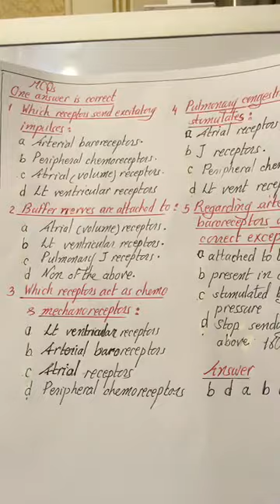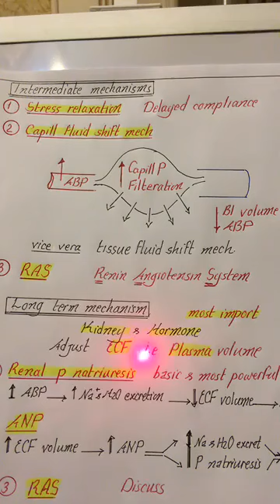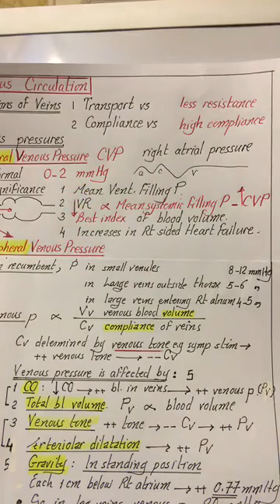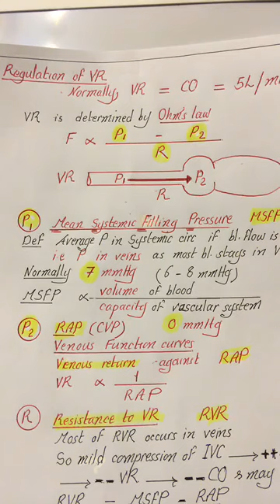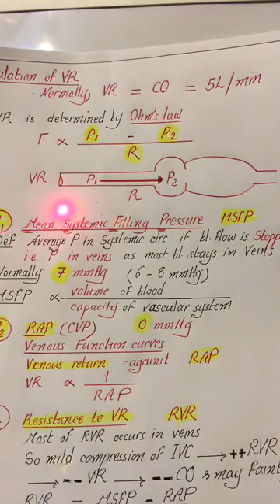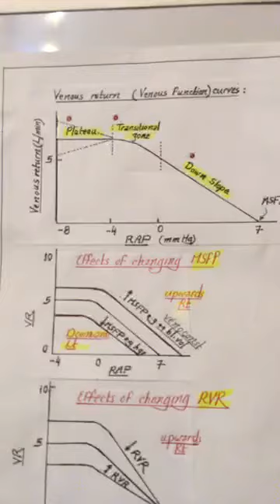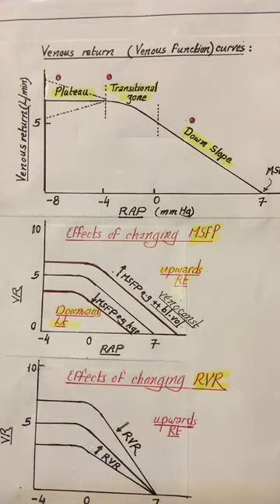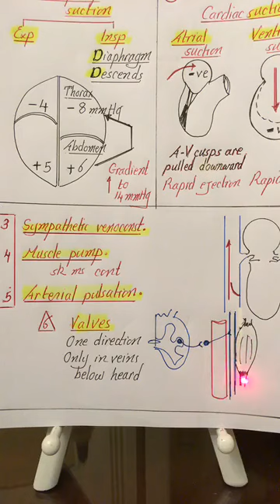Physiology | CVS | lecture 4 | Venous circulation | April 7 2018